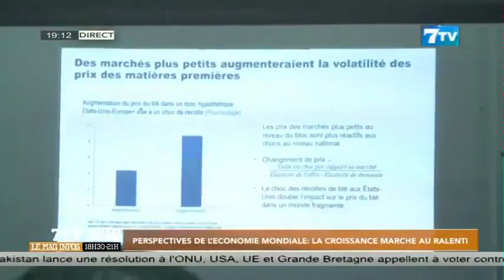Perspectives de l’économie mondiale: La croissance marche au ralenti